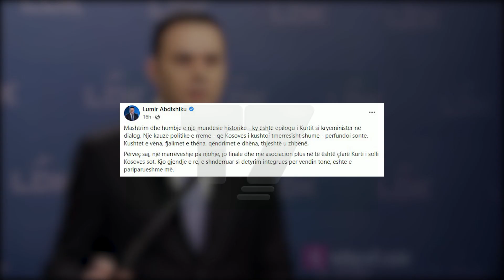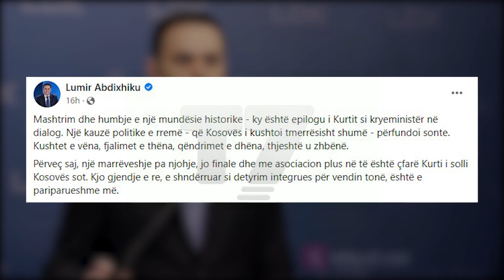Si u prit në vend, dakordimi i orëve të vona mes Kurtit e Vuçiqit? | N'FOKUS | T7